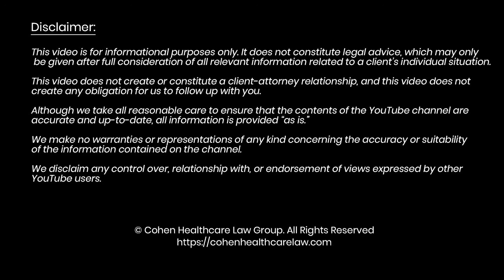What Opting Out of Medicare Means for a Practice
In today’s video, we discuss a few of the ways a medical practice can be affected by choosing to opt out of Medicare.

As you probably know, Medicare rules are complex and are comprised not only of statutes and regulations, but also other guidance such as manuals and other documents from the Centers for Medicare and Medicaid Services. Consequently, it’s no surprise that that our clients have asked us a lot of questions over the years about the decision to opt out of Medicare.